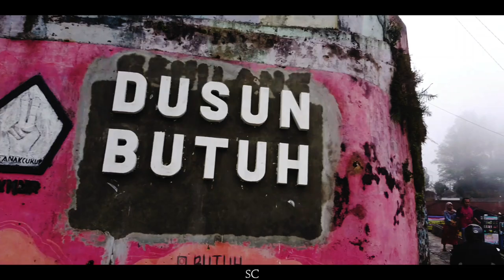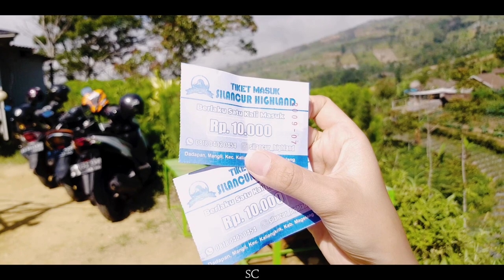PESONA PEGUNUNGAN MAGELANG ( NEPAL VAN JAVA , SILANCUR HIGHLAND , KAJORAN) CINEMATIC VLOG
traveling di beberapa daerah yang berada di kabupaten magelang
1.dusun butuh yang dikenal sebagai Nepalnya Jawa (Nepal Van Java). Dusun yang letaknya di kaki gunung sumbing memiliki keunikan tersendiri. Rumah warga yang berdempetan tersusun rapi dikaki gunung sumbing menjadikan desa ini mirip seperti desa yang berada di Negara Nepal
2. kawasan wisata Silancur Highland, letaknya dekat dengan basecamp pendakian gunung sumbing, dan beberapa puncak gunung lainnya dapat terlihat dari tempat ini. Pemandangan nan asri, angin sejuk,sunrise di tempat ini juga sangat keren
3.Kajoran yang memiliki suasana alam yang sejuk, kebun bawang dan kebun lainnya membentang luas yang mendukung keistimewaan dari dusun kajoran ini dengan latar belakang gunung sumbing yang begitu gagah